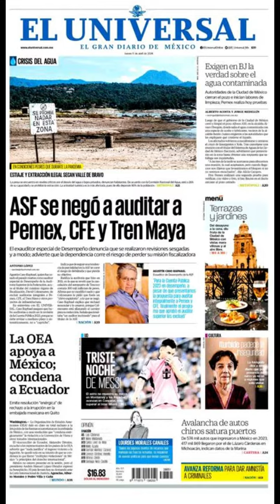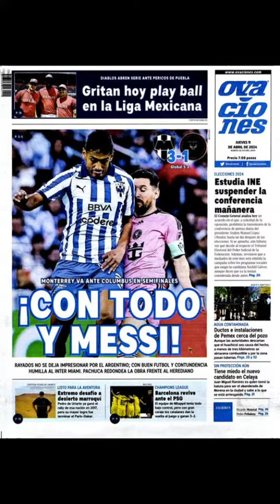Las Primeras Planas del 11 de Abril de 2024 ‐ Desde Feeling Mx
La portada del Reporte Indigo del 11 de abril de 2024 se centra en dos temas principales:

El negocio de las visas: El artículo denuncia la existencia de un mercado negro en el que se cobran hasta $5000 por adelantar una cita para obtener una visa americana. Este negocio se ha visto favorecido por la demora en el proceso de tramitación de visas en México.

La deuda pública: El artículo analiza la situación de la deuda pública en el mundo, y advierte que los países enfrentarán grandes desafíos a corto y mediano plazo para poder hacer frente a ella.

Secciones:

El Negocio de las Visas
Anatomía de una deuda que no cesa
Tramitando
Encuentro de contrastes
Clara Brugada, Santiago Taboada y Salomón Chertorivski, candidatos a la Jefatura de Gobierno de la CDMX, se reunieron con el gremio empresarial para hablar de sus propuestas e intercambiar visiones sobre el futuro de la metrópoli

Obtener una visa americana se ha convertido en un negocio redituable para cientos de personas que cobran por adelantar una cita en las sedes diplomáticas de Estados Unidos en el territorio nacional. Se trata de un modus operandi que se ha afianzado por la demora de este trámite en el país
Indigonomics
Organismos internacionales han señalado que los componentes público y privado del adeudo que actualmente registran las naciones, enfrentarán grandes desafios a corto y mediano plazo.

Otros aspectos destacables:

La portada también incluye un artículo sobre el encuentro entre los candidatos a la Jefatura de Gobierno de la CDMX, Clara Brugada, Santiago Taboada y Salomón Chertorivski, con el gremio empresarial.
La imagen de la portada muestra a una persona con un cartel que dice «Visas», lo que refleja el tema principal del artículo.

Comentarios:

La portada del Reporte Indigo del 11 de abril de 2024 es una buena fuente de información sobre dos temas importantes de actualidad: el negocio de las visas y la deuda pública.
Los artículos parecen estar bien escritos y son informativos.
La imagen de la portada es llamativa y capta la atención del lector.
En general, la portada del Reporte Indigo del 11 de abril de 2024 es un buen ejemplo de periodismo de calidad.

Preguntas:

¿Qué opinas del negocio de las visas?
¿Qué crees que se puede hacer para reducir la deuda pública?
¿Qué te parecen las propuestas de los candidatos a la Jefatura de Gobierno de la CDMX?

Debate:

Te invitamos a debatir sobre estos temas en los comentarios.